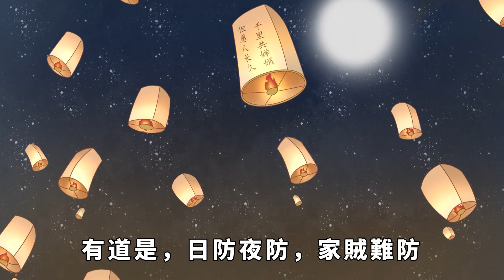無論再孤單，也不要和以下幾種人深交，否則就是自討沒趣【諸子國學】為人處世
頻道往期精彩視頻：
人的一生中，會遇到很多人，有的人幫助你成長，有的人教會你去愛人，有的人給你痛苦，有的人留給你遺憾，有的人帶給你快樂。不管是哪一種人，都讓我們更清楚地認識這個世界，更清醒地認清自己。但是生活中，總有一些人只會帶給人痛苦，遇到這些人，一定要保持距離。為人處世